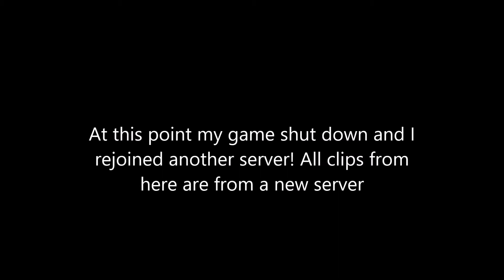JOLTEON, VENASAUR, PIKACHU, VULPIX + MORE! | Roblox: Pokemon GO!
Hello guys its DatHeadSetBoy here and today I'm playing Roblox Pokemon GO!!! I found some pretty awesome pokemon but I know I could find way more. Expect more videos on this and other games! also comment your suggestions in the comment section!